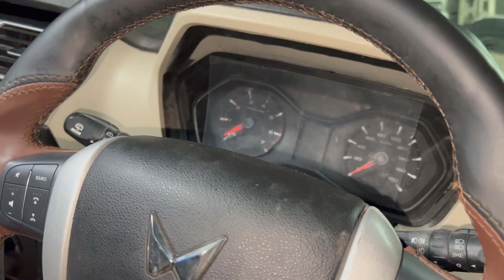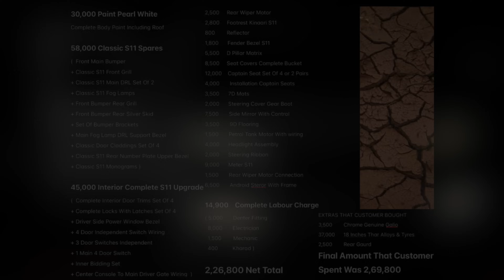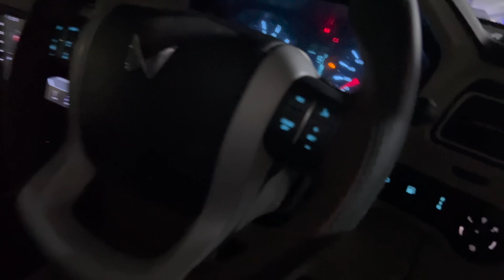BASE SCORPIO S3 2019 CONVERTED TO NEW CLASSIC S11 😍❤️ | S11 METER 🔥| CAPTAIN SEATS ✅ | D MEKANIC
Converted This BASE S3 To CLASSIC S11 2022 Inside Out ❤️